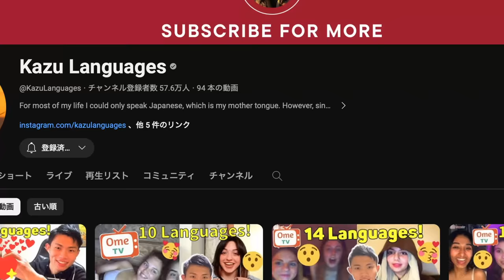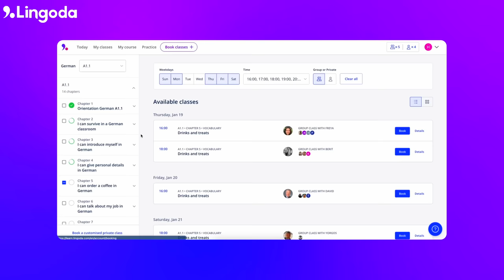Asking Japanese Polyglot How He Learned 12 Languages AT HOME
Lingoda
Code for 20 EUR/ 25 USD off: TAKASHI